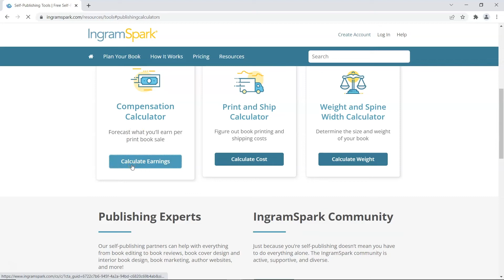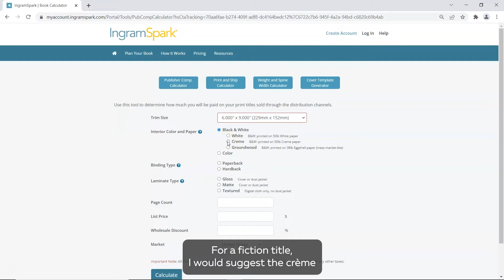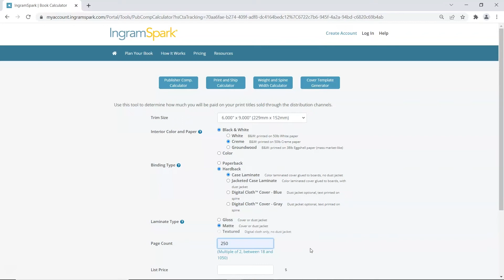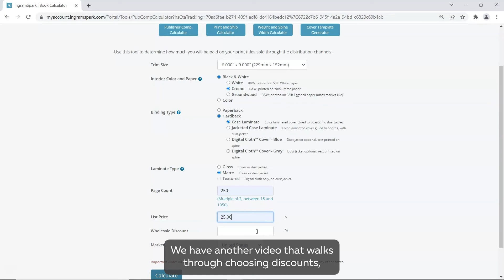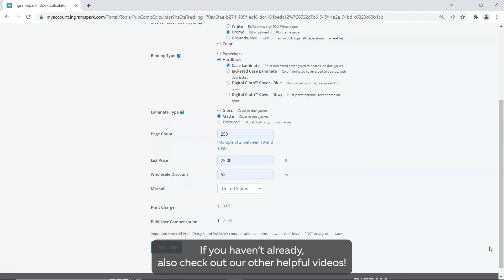Using the Publisher Compensation Calculator - IngramSpark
This easy to follow video explains in detail how to use your publisher compensation calculator on the IngramSpark dashboard.